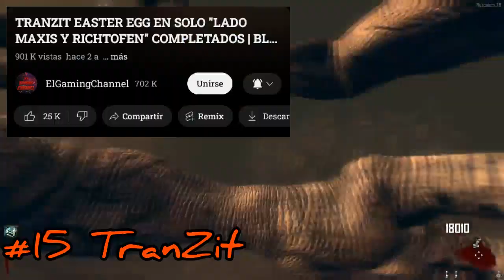Ranking todos los mapas iniciales de todos los modos zombies de Call Of Duty (Parte 1 #19 - #10)